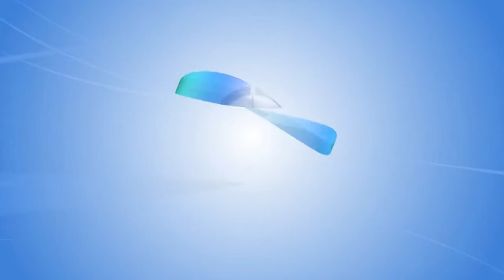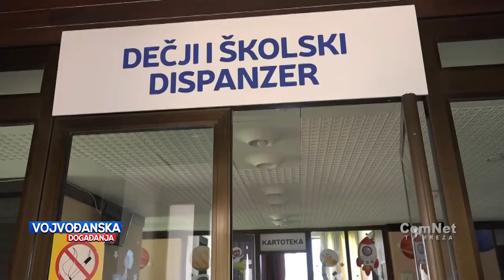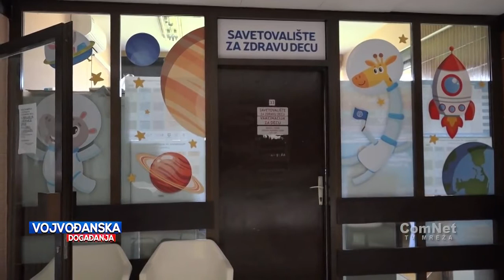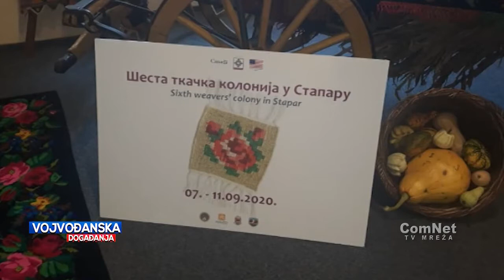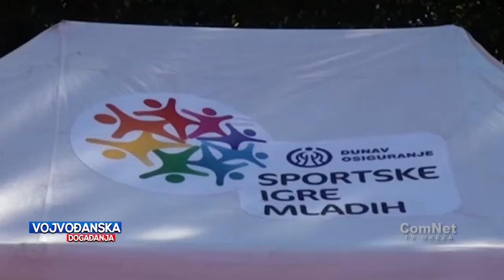Vojvođanska događanja 08.09.2020.